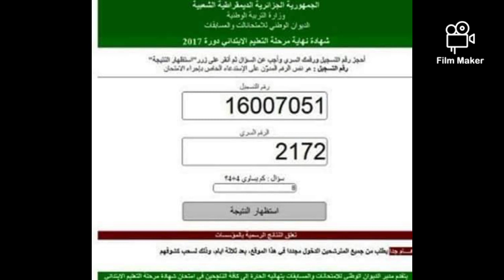🔴 خبر عاجل : تم تأجيل نتاىج السنكيام إلى إشعار آخر لهذا السبب / نتائج السنكيام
نتائج السنكيام
نتائج شهادة التعليم الابتدائي
نتائج شهادة نهاية التعليم الابتدائي
نتائج امتحان الطور الابتدائي
2021